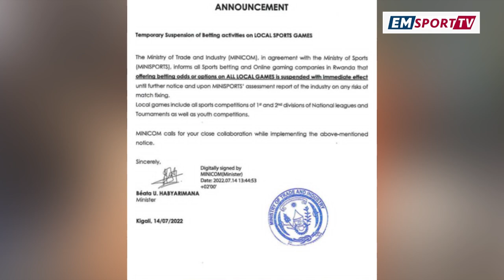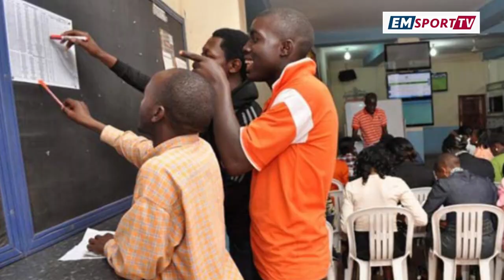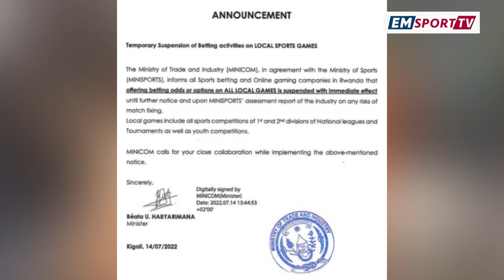RAYONSPORTS IBESHYUJE IBIYIVUGWAMO// FERWAFA YAKIRIYE BATATU// NTA BETTING KU MIKINO YO MU RWANDA